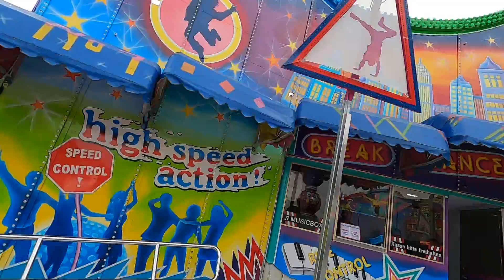Break Dance No.1 - Mondorf (ONRIDE/POV)Video Bliede Park Papenburg 2021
Fahrpreis:3,50€